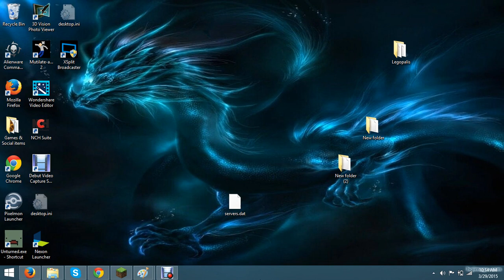New Channel!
Short Video To Welcome you to my new Channel
I used to be Drago Wolfsbane!